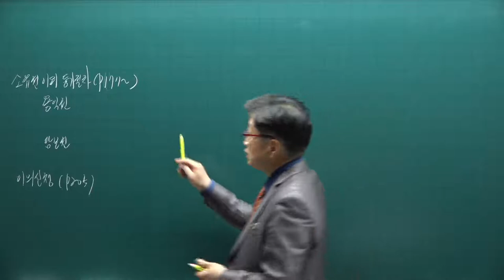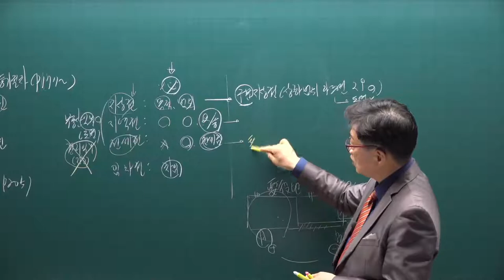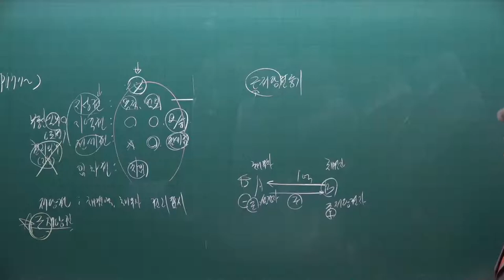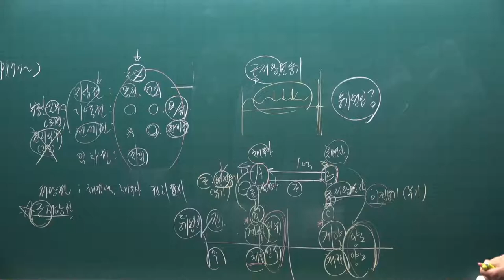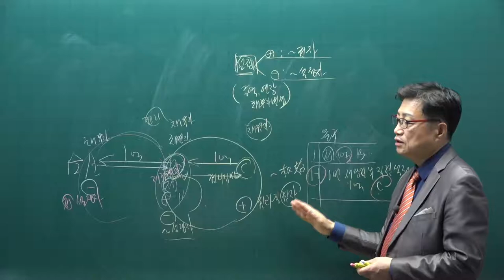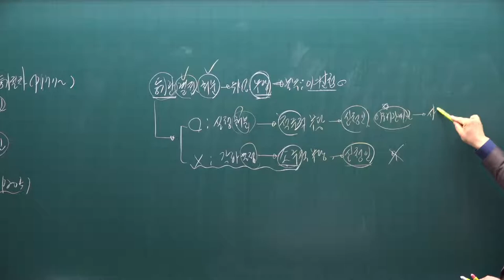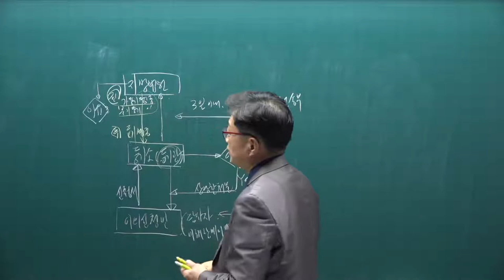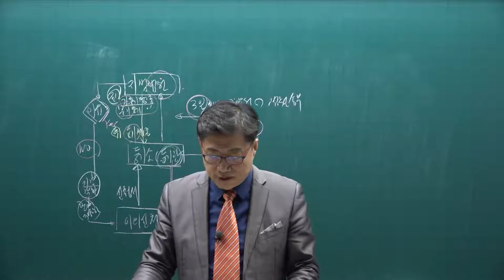[공전무] 2021년 공인중개사 공시법 기본이론 33강